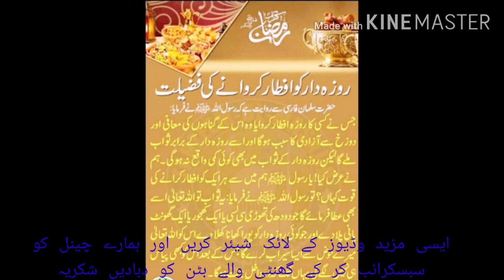Roza Iftar Karwany ki Fazilat, Roza Iftar kreany waly ko Ajar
Karwany ki Fazilat, Roza Iftar kreany waly ko Ajar

Thanks.

Best Regard
Sh Bn Kharal

Online Platform 786

Dailymotion Channel:
Online Platform 786

Facebook Pages;
Online Platform 786
Sh Bn Kharal Dairy Farm

Online Platform 786